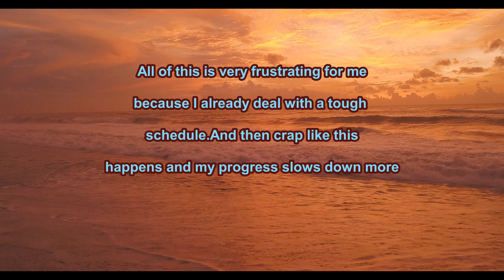How I Deal With My Vanishing Comment Issue At This Moment-Warning To YouTubers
I have made a new temporary ID as Ninjatitan27.DoppleGanger" to support my friends for few days.Please respond back to NinjaTitan27 and not to this alternate.I will be needing your support on my gaming channel i.e Ninjatitan27 .Currently this is how I am dealing with vanishing comment issue .Please watch my video "Warning to YouTubers. " if you want to know more .Many Thanks for Your Support !